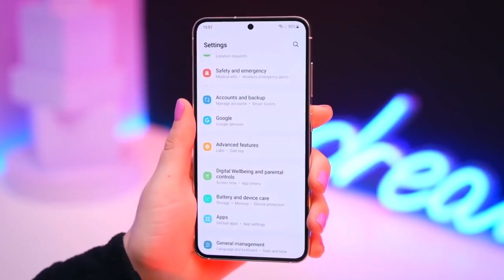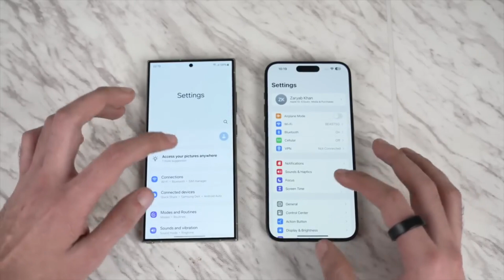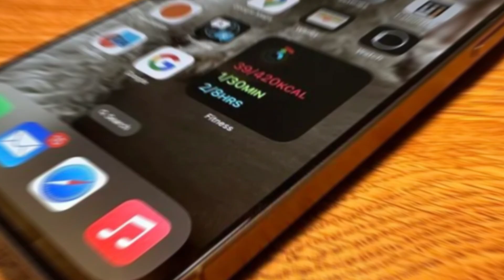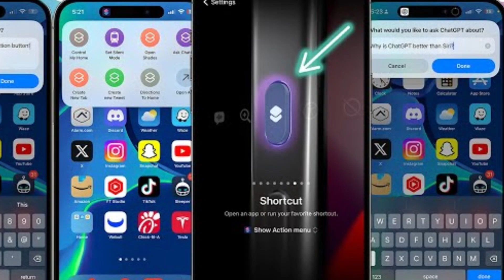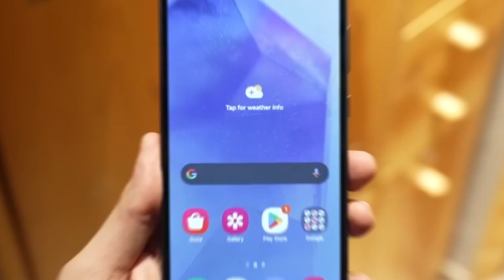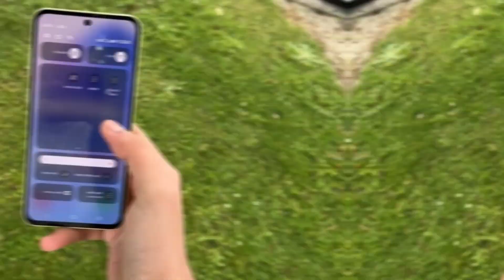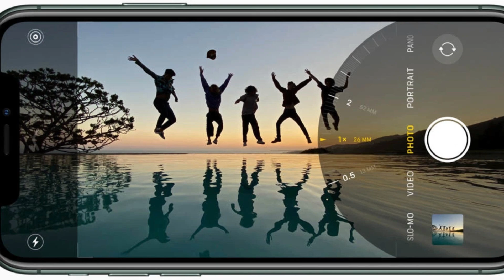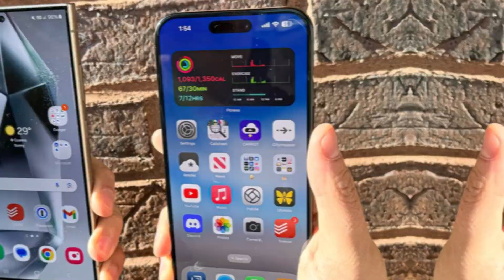Samsung AI Revolution: Your Phone Just Got Smarter!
Samsung is leading a revolution with AI at the core of its latest Galaxy devices, transforming how we interact with technology. One UI 7.0, paired with groundbreaking features like the Now Bar and Personal Data Engine, takes personalization, security, and convenience to unprecedented heights. Explore how Samsung’s AI is redefining smartphones and the future of connectivity.